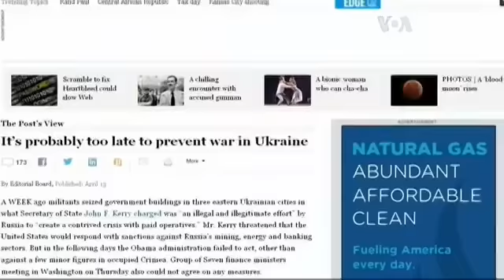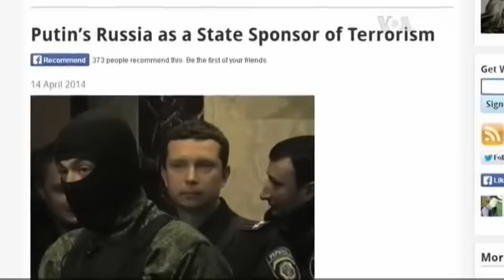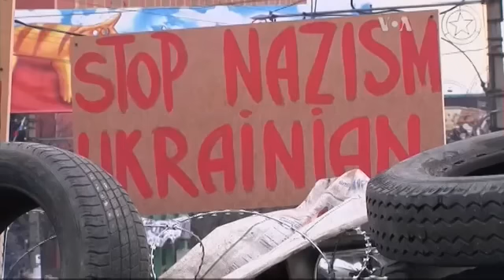Росія стала спонсором тероризму, - ЗМІ